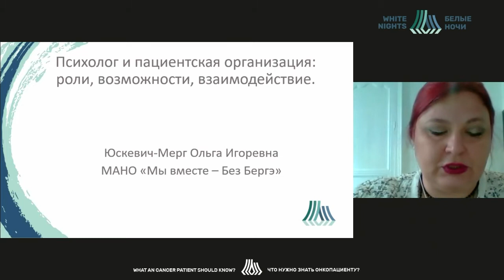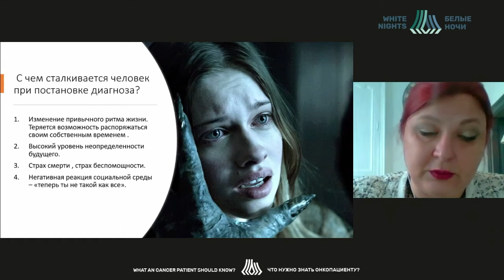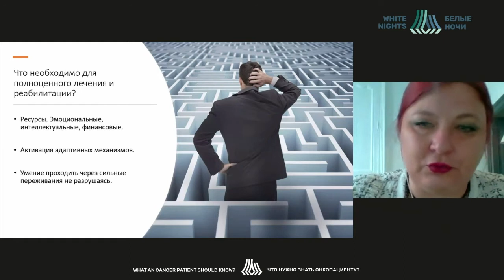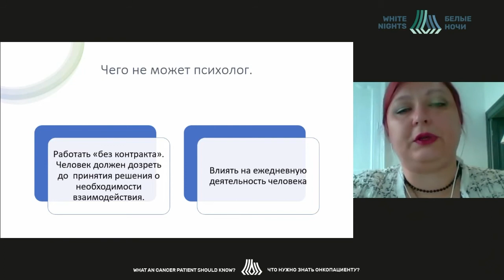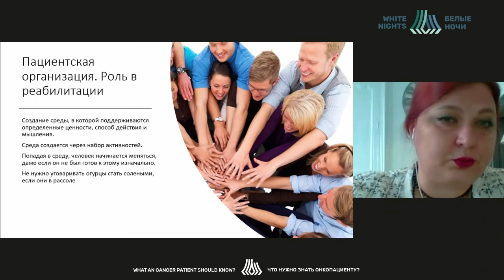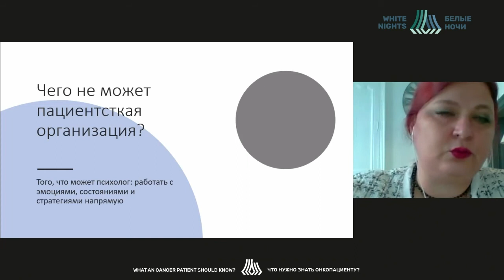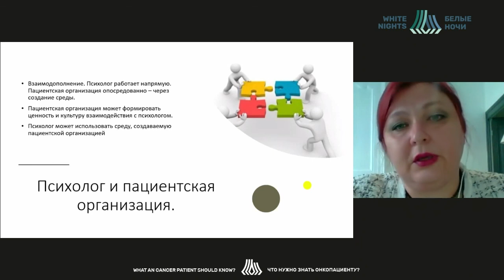Психолог и пациентская организация: роли, возможности, взаимодействие (Юскевич-Мёрг О.И.)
Юскевич-Мёрг Ольга Игоревна - учредитель МАНО «Мы вместе-Без бергэ», психолог проекта, г. Казань